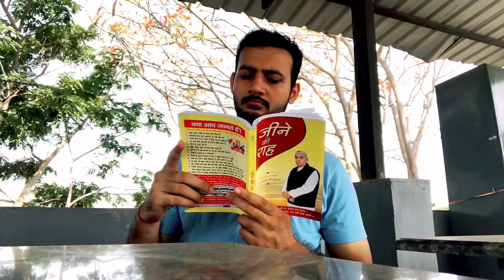Final Ho Gya Jaana ❤️🙌🏻 || Naveen Jatain Vlogs